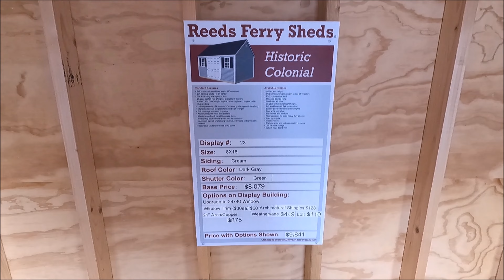🧡🧡8x16 SHED | SHE SHED | MAN CAVE | STORAGE IDEAS | VIRTUAL SHED TOUR 67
8X16 SHED, CREAM

FYI VISIT -  REEDSFERRY.COM